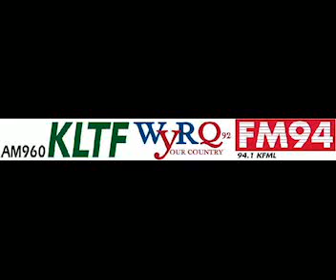5 4 15 Farm News